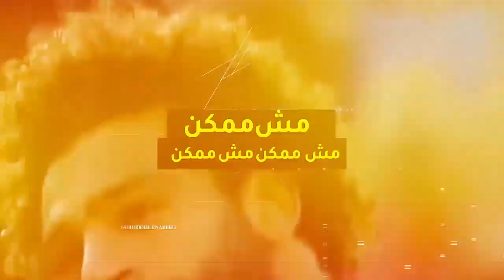غضب كبير في ليفربول بسبب اصابه محمد صلاح شاهد ماذا حدث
⊙ شكرا لك على المشاهده متابعتك للقناة شرف لينا  فعّل زر التنبيهات ( 🔔 ) عشان توصلك الفيديوهات الجديده على طول!